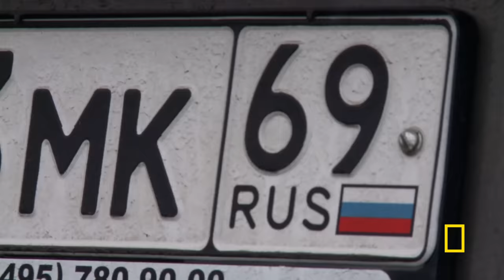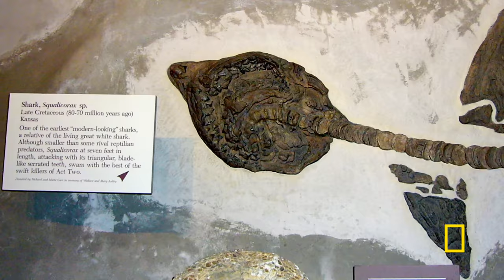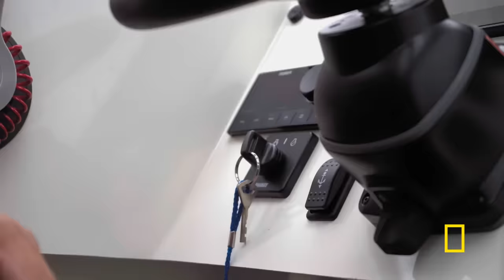Seals, Subs, and Suits of Armor: Sharks That Eat Everything (Full Episode)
From sardines and seals to submarines and suits of armor, nothing is safe from sharks’ inquisitive jaws.